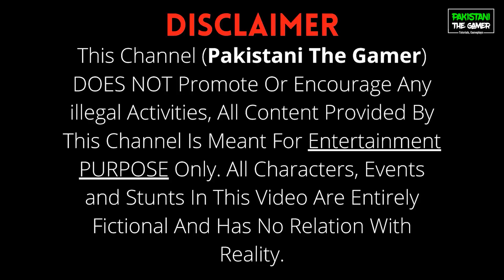GTA 5 Pakistan | Jimmy's Car Sold Out | Ali Bhai | Toyota Mark 2 | Urdu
In this Video, Jimmy's Car Sold Out with Ali Bhai Toyota Mark 2

My PC
Dell Optiplex 3020 SSF
Processor: Intel Core i7-4790K
Graphics: MSI Geforce  GTX 1050Ti
RAM: 16 GB ELITE PLUS
Steering Wheel:  Logitech G27